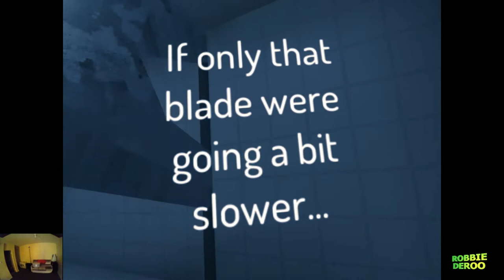Gameplay Vertigo (Revised Edition) | HTC Vive | First Look, No Commentary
Vertigo is a first person story-based shooter for the HTC Vive. Explore the sprawling underground facilities of Planck International Energy Solutions' Quantum Reactor, filled with dark secrets, adorable drones, and parallel universes.